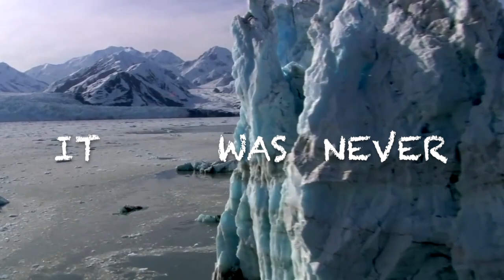The Elk Collective - Moshpittin on your Toenails [OFFICIAL LYRIC VIDEO]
First single off our upcoming EP 'Big Trouble' out in March 2018.